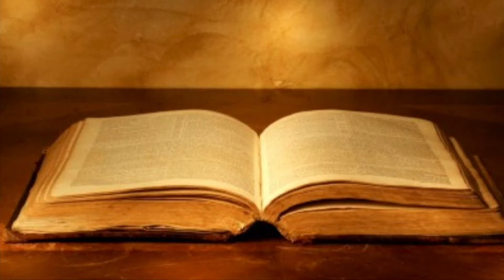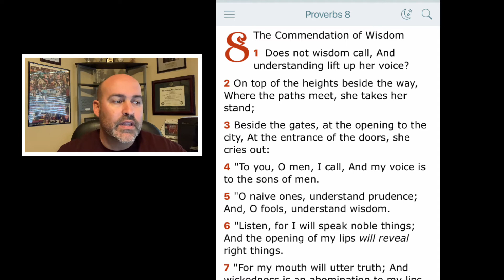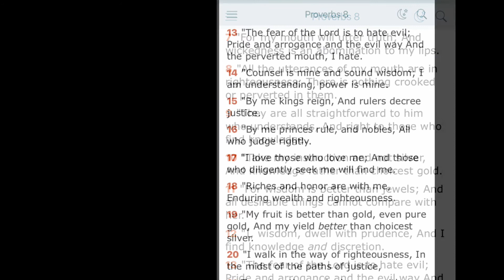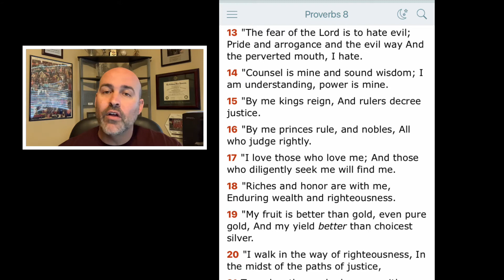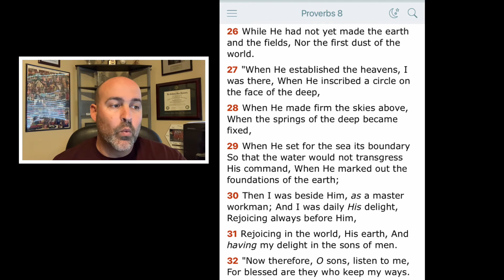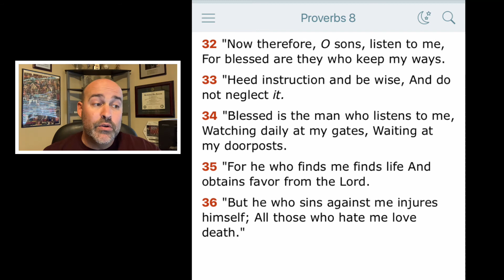Proverbs 8 - The Commendation of Wisdom